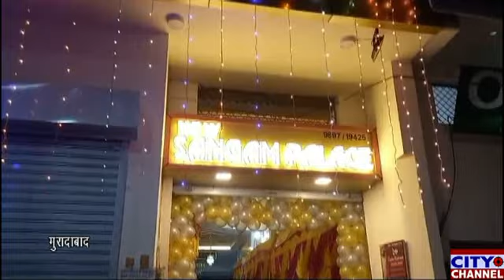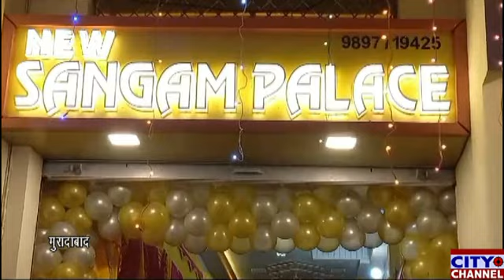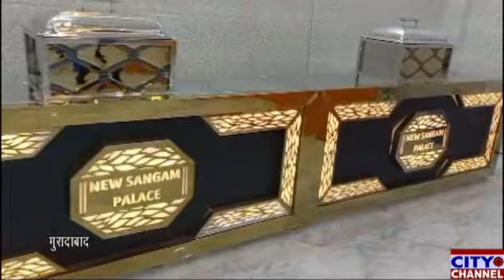मुरादाबाद के बस मंडी में न्यू संगम पैलेस का हुआ शुभारंभ